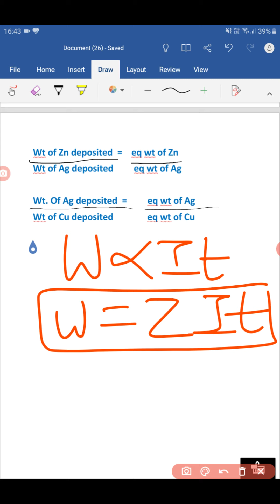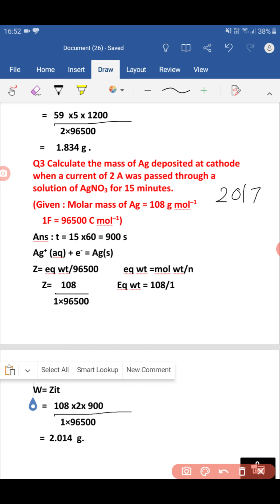Faraday first law of ELECTROLYSIS part10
This is my video recorded with AZ Screen Recorder. It's easy to record your screen and livestream.